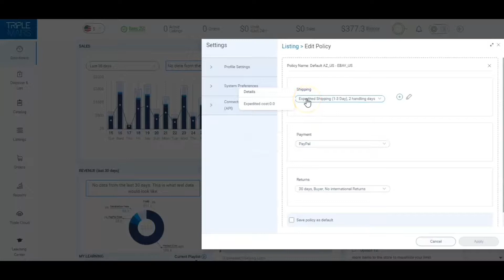בדיקת הפוליסות במערכת טריפלמארס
בסרטון זה תלמדו איך לבצע - בדיקה של  הפוליסות במערכת טריפלמארס